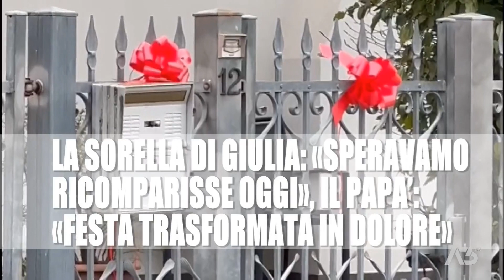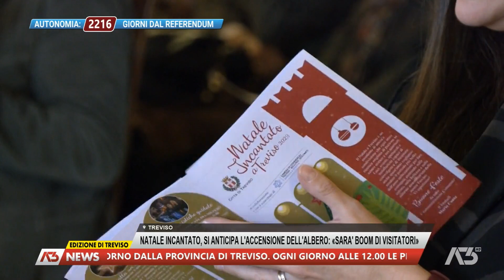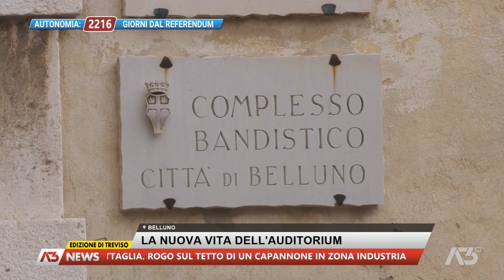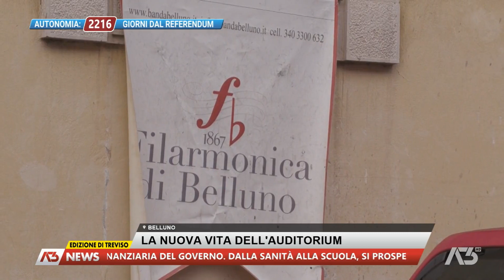A3 NEWS TREVISO | 16/11/2023